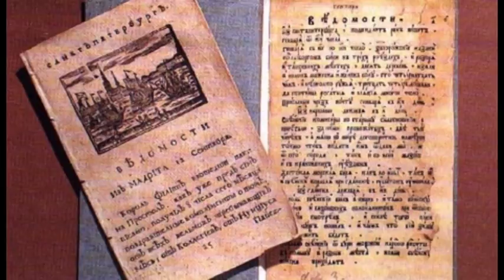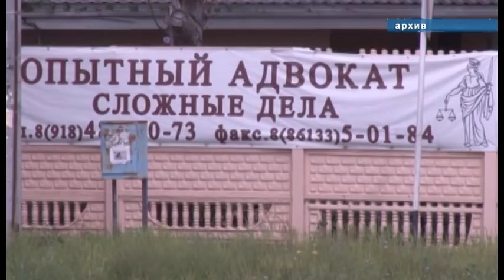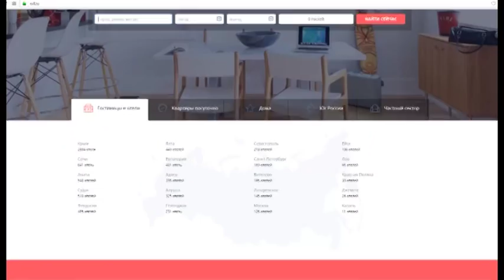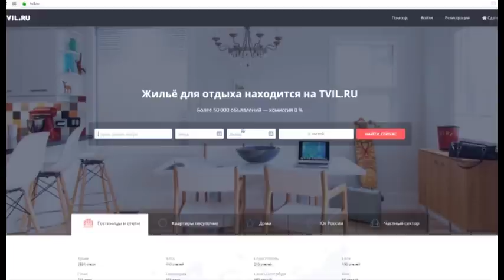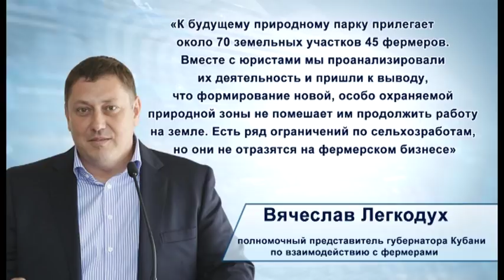Новости "Анапа Регион" от 15 января 2018 года